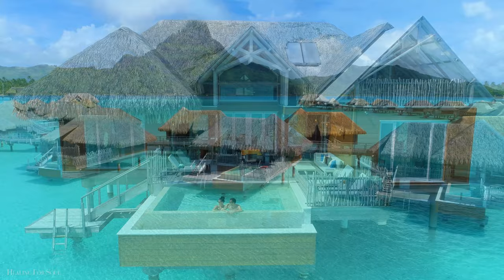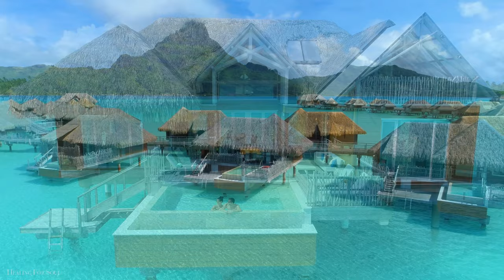Bora Bora 4K Ultra HD - Drone Nature Film - Relaxing Piano Music - Beautiful Paradise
Bora Bora, a small South Pacific island located in French Polynesia, is renowned for its unparalleled beauty, turquoise waters, and overwater bungalows. Surrounded by a vibrant coral reef, Bora Bora offers world-class snorkeling and diving opportunities, allowing visitors to explore its colorful marine life and pristine underwater landscapes. The island's lush tropical vegetation, white sandy beaches, and crystal-clear lagoons create a paradise-like setting, perfect for relaxation and romance. Luxurious resorts dot the coastline, offering exclusive accommodations with direct access to the ocean, private infinity pools, and stunning sunset views. Whether lounging on the beach, indulging in water sports, or simply enjoying the breathtaking scenery, Bora Bora promises an unforgettable tropical escape for travelers seeking tranquility and natural beauty.

☑️☑️☑️ All videos, images, and sounds are licensed by the author!